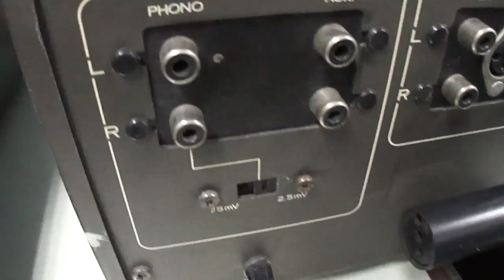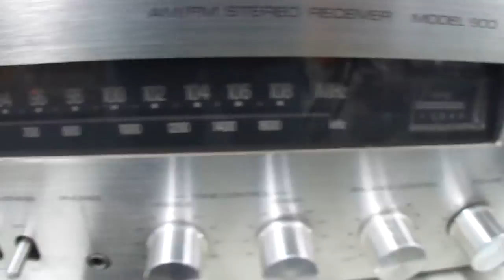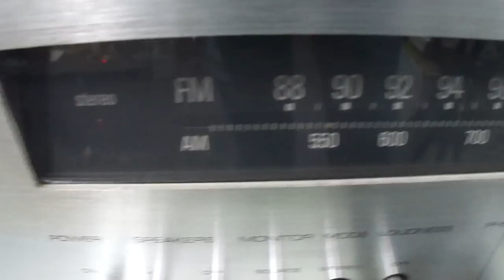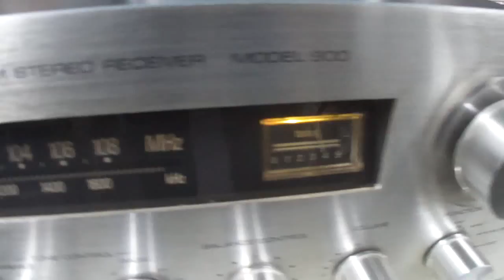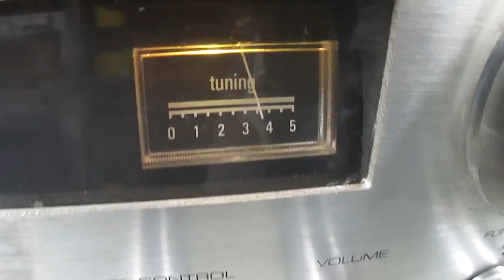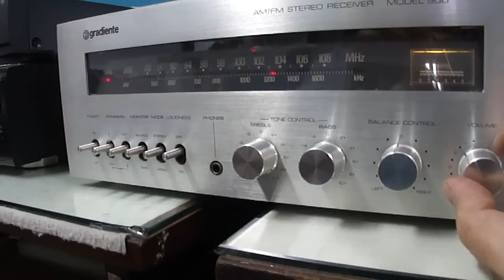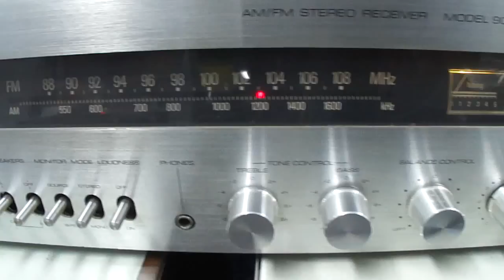O Rei do Som - Receiver Gradiente Model 900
Receiver Gradiente Model 900